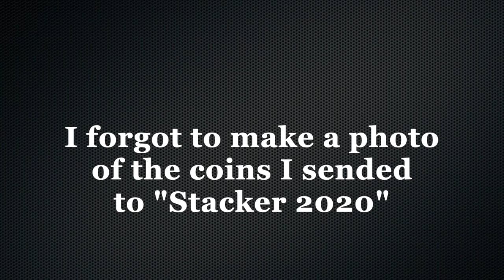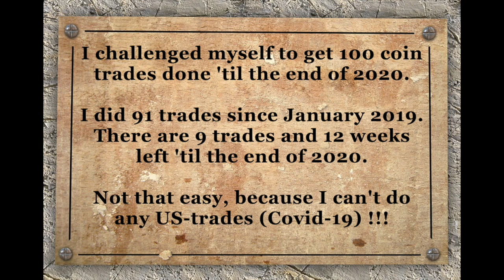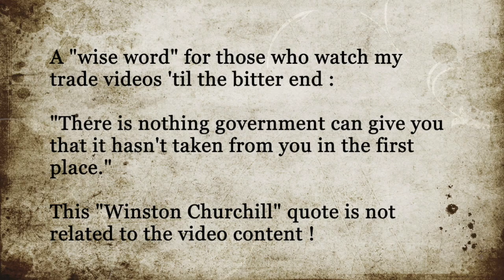Coin Trade 091 * Stacker 2020 (4)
If you send something to me, I promise I'll return something nice to you :
Christian Reddig
Auf dem Knuf 22
59073 Hamm
Germany